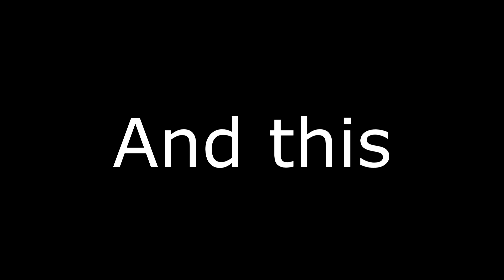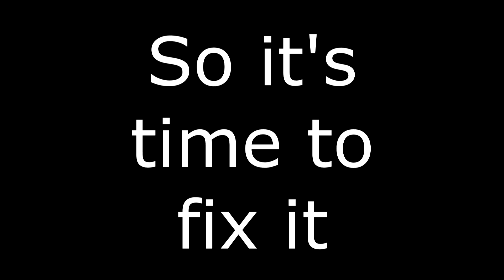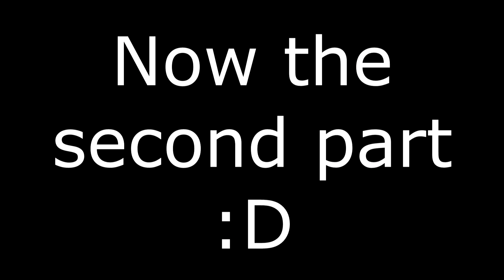Shuffle Halloween (Chico de Goma) - Project Rebirth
Para la primera edición de Project Rebirth Chico de Goma revisita su primer vídeo de shuffle.